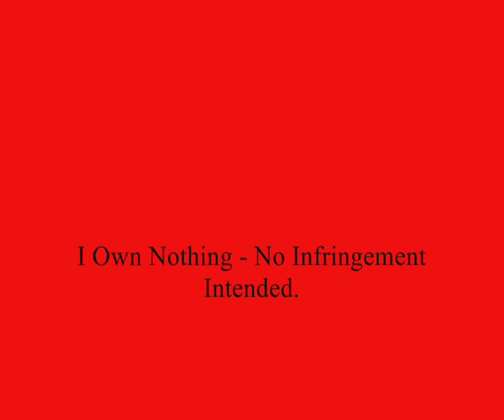You'll Be In my Heart Catherine Howard & Thomas Culpepper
A Video about how Catherine Howard & Thomas Culpepper feel about each other.  The song says it all !!  :D  Enjoy!